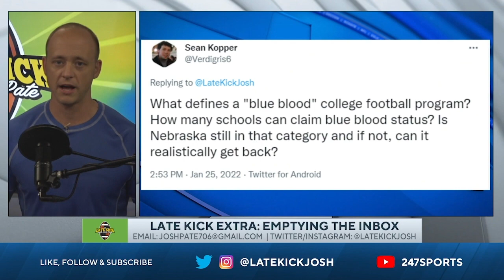Josh Pate On College Football's Blue Bloods (Late Kick Extra)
College Football fans love discussing blue blood programs - from how many there are to which criteria should matter in the selection process to whether you can lose your status as a blue blood. On the Late Kick Extra podcast this week Josh Pate discussed what he requires before he labels a program one of College Football's blue bloods. While total wins are important, it's also required that relevance across multiple generations and titles across multiple generations have been accomplished. It's also possible that programs like Nebraska or Tennessee that once enjoyed this lofty stature may have temporarily had that designation revoked pending success in the future. What do you think makes a College Football blue blood program? Let us know what you think in the comments below and be sure to SUBSCRIBE to the channel and CLICK THE BELL for notifications as we bring you multiple live shows per week!